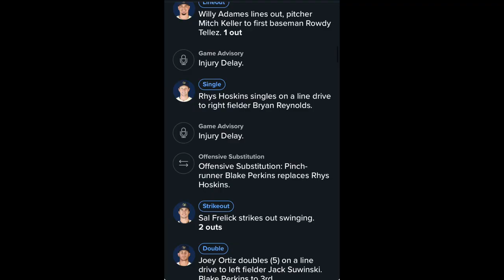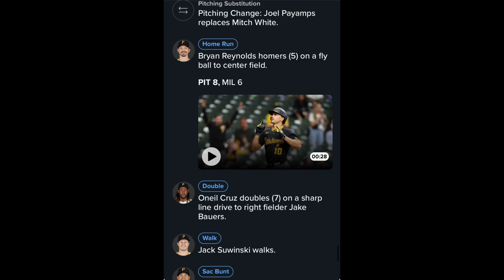Brewers Regular Season Game 41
JAKE THE RAKE BAUERS IS BACK